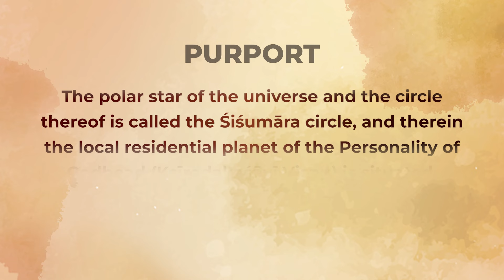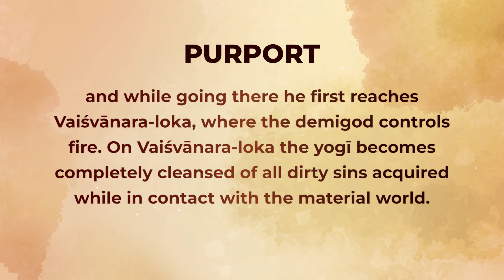The Sublime Process of Bhakti | SB 2.2.24 | Lecture Summary